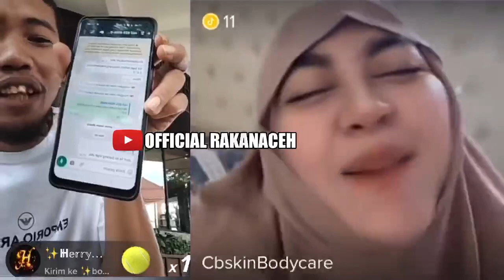Cut Bul Pemale Abu Laot Cedah Teumenak – Kali Nyoe Kenak Mental